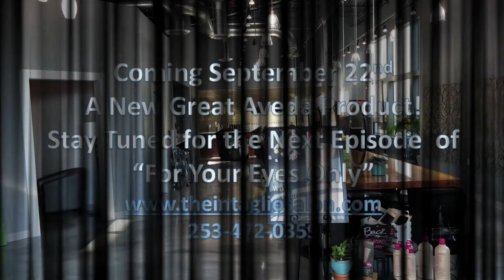New AVEDA Product! For Your Eyes Only Part 1 Aveda Botanical Repair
A great and wonderful new AVEDA product is coming soon! What is it? That is the question.